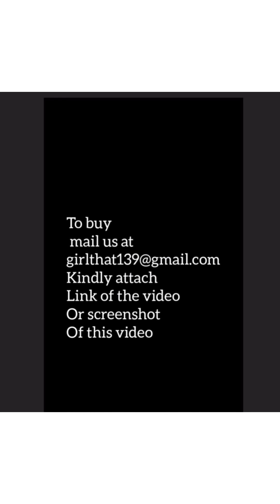Oman Diamond Hijab/Instant Oman Hijab/Instant hijab tutorial/New Instant Oman Diamond hijab/Oman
Today ‘s video is of Oman instant hijab which is new launch gives decent look

🎊 ProductName 🎄
 *🏵Instant Jorden Hijab.🏵*

✨Details:- Instant Wear Dupptta. With dimond Layer. 🧣

*☣Designs code* :- HR 113

🌠Available Shades🌈 :- 25

🚉✈Ship xtra 🚦:-

⚖ Physical weight gms 180 Approx

Singel  and
Set  (12 piece set)
note -Colours are made on orders
ship extra

send me Msg on whtsap

do share screenshot of the scarf of ur intrest or share link on this video

kemscollection7863-old acc is hacked

so now this is our new page

kemscollection786

do follow this YouTube page also
do support please

I'm on Instagram as @yourchoice_clothing7863. Install the app to follow my photos and videos.

Guys grab it now ise pehle stock out hojaye❤️

12 pc. also available
At affordable price
 All the price will be +shipping perkg